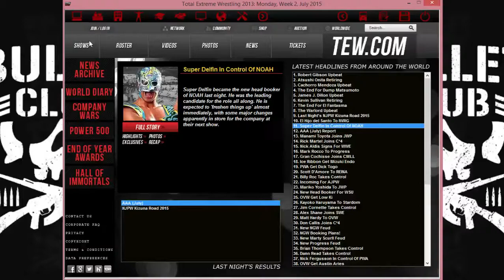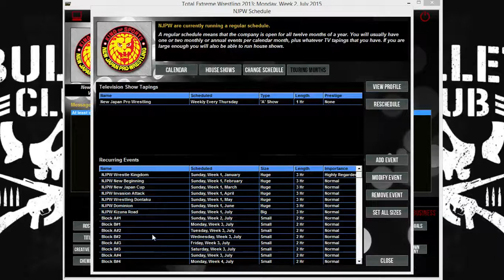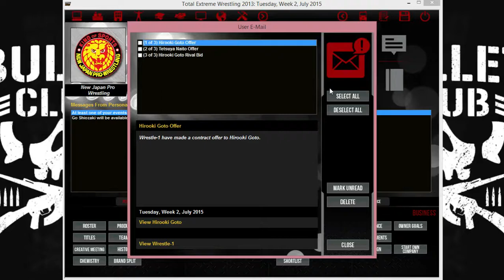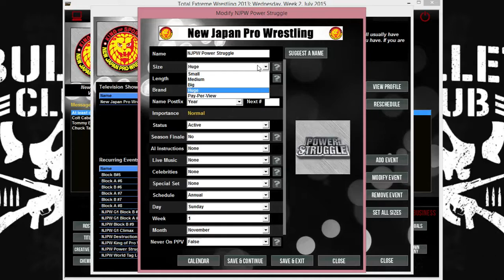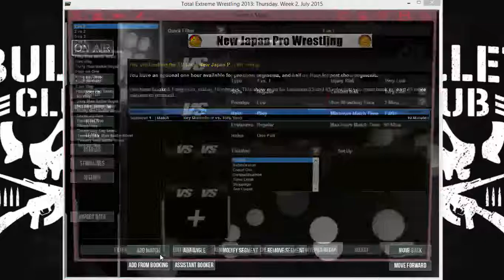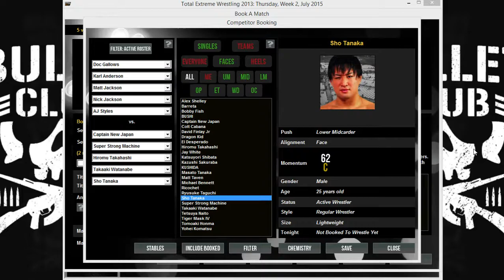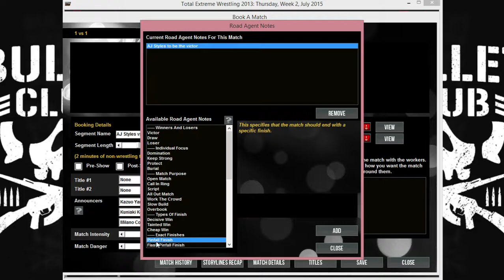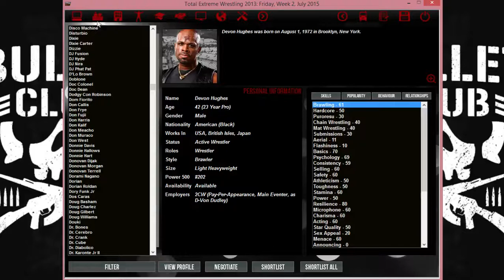TEW 2013: NJPW Stream on hitbox.tv (1/8/15) Part 4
Never miss a stream! Follow me on hitbox

The third part of a marathon 7 hours :O of streaming from the 1st August. I play some New Japan Pro and randomise the G1!